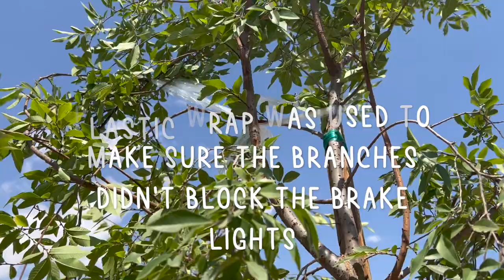It's Tree Day | ANOTHER BIG DAY IN THE LIMABEAN HOUSE | Patio Fan Update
It was another day worth documenting at the Limabean house - we bought our trees for the backyard! Check out the process and get a little patio fan update!

About Us:

Our channel, Limabean Living, covers:
-SAHM Life
-Cooking & Baking
-Encouraging mathematical development in children
-Cleaning
-Car Maintenance
-Smart Home Devices
-DIYs
-Frugal Living